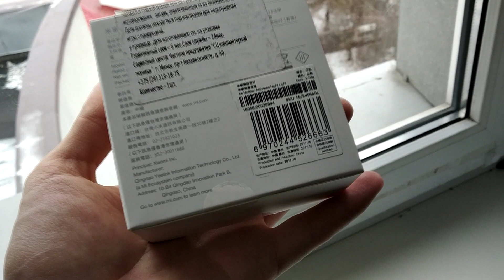Ночник Xiaomi MiJia с датчиком движения и освещенности / Обзор лучшего ночника за свою цену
Полное название Xiaomi Mi Motion-Activated Night Light
Или светильник Xiaomi MiJIA IR Sensor and Photosensitive Night Light

Очередной классный гаджет от компании Xiaomi — ночной светильник Xiaomi MiJIA с датчиком движения и освещения.

Это небольшой обзор на ночник с датчиком движения и освещения / освещенности  Xiaomi MiJIA. Полностью автономный, питается от трех батареек типа АА, крепится в любом месте на стене / стену.

.Устройство не имеет никаких интерфейсов — Wi-Fi, Bluetooth, ZigBee для взаимодействия с другими гаджетами умного дома и работает полностью в автономном режиме.
Задняя сторона светильника — это съемная крышка, на которого расположена по кругу клеевая основа. На ней светильник держится на вертикальной поверхности.
По центру находится переключатель этих самых режимов с иконками солнышек — то что побольше 3.8 Лм, то что поменьше — 0.7 Лм

Ночник xiaomi обзор
Есть ли ночник сяоми
Есть ли ночник xiaomi
Есть ли у xiaomi ночник
Какой ночник купить?
Топ ночников для дома
Топ ночников с Алиэкспресс
Топ ночников с AliExpress
Дешевый и хороший ночник
Обзор ночника Xiaomi
Умный ночник
Умный ночник Xiaomi
Ночник с датчиком движения и освещенности
Ночник с датчиками
Ночник с датчиками движения и освещения
Ночник с инфракрасными сенсорами
Не яркий ночник
Ночник для глаз
Миджиа
Миджиа ночник
Топ 30 товаров Xiaomi
Топ 10 дешевых товаров Xiaomi
Полезный светильник Xiaomi
Как настроить ночник MiJia Motion Night Light
Ночник с датчиком движения XIAOMI
Ночник Xiaomi MiJia LED Corridor Night Light